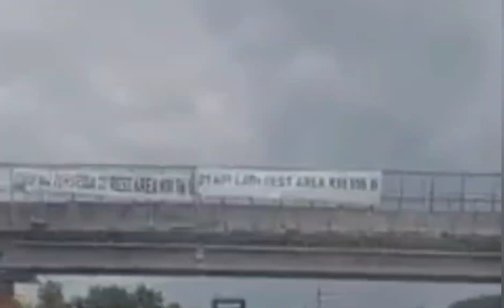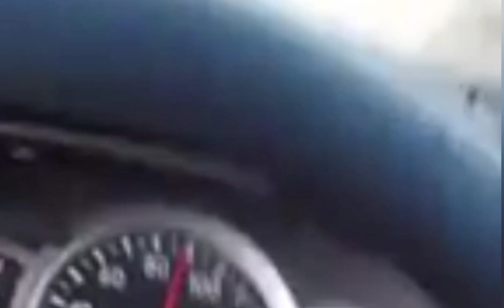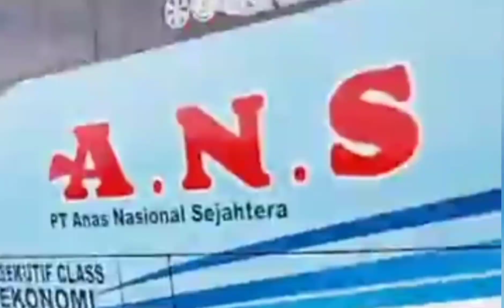bus A,N,S ditol lampung sumatra uji nyali koldesel ps bus a,n,s